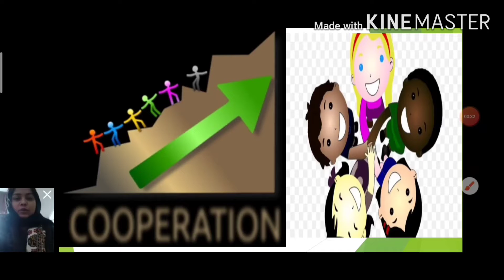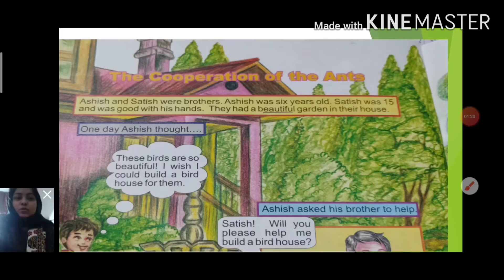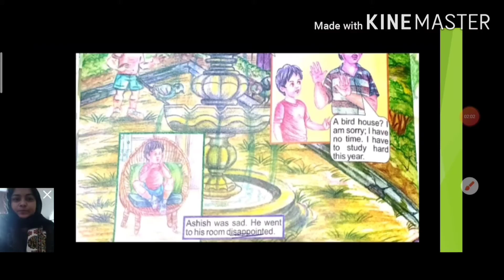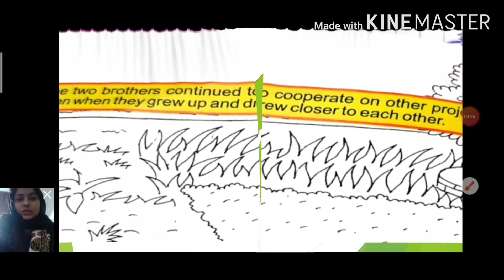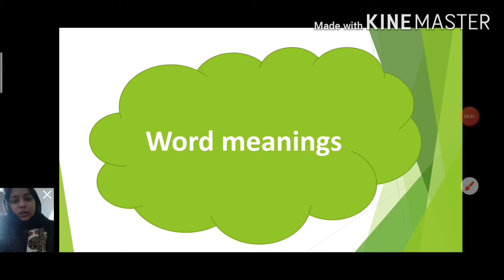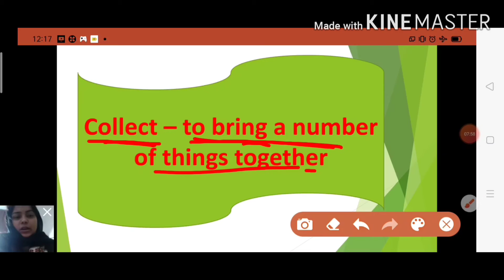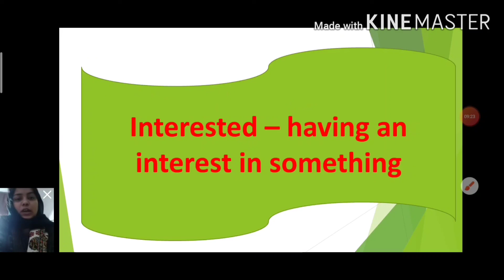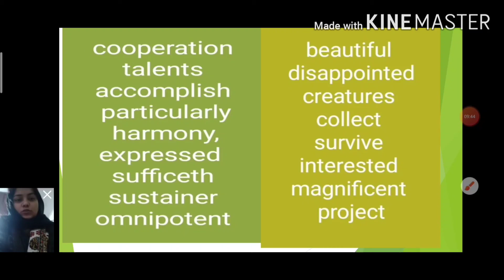16 January 2021(2)